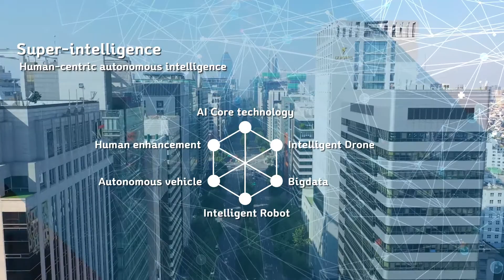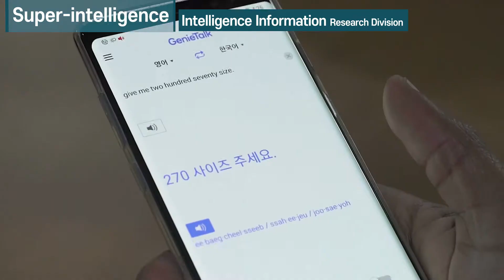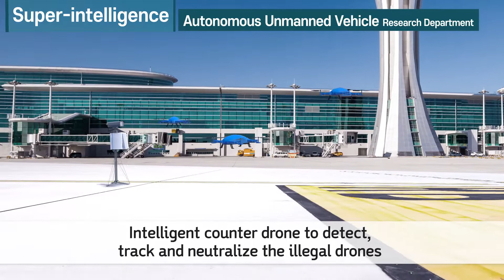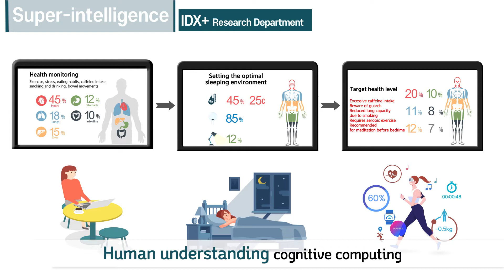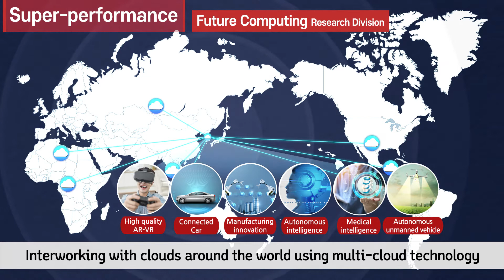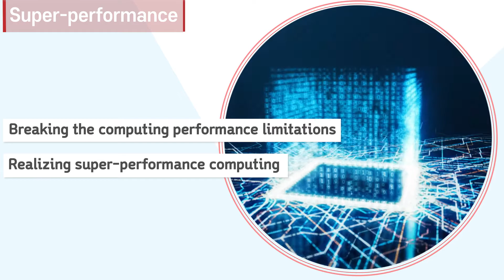ETRI 인공지능연구소 홍보동영상(ENG)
ETRI 인공지능연구소 소개(Introduction of Artificial Intelligence Research Laboratory)